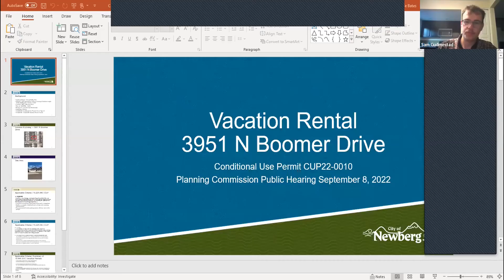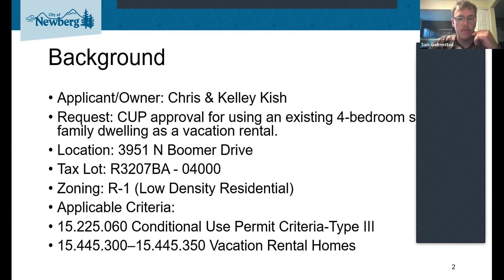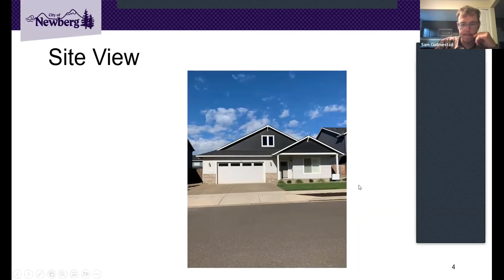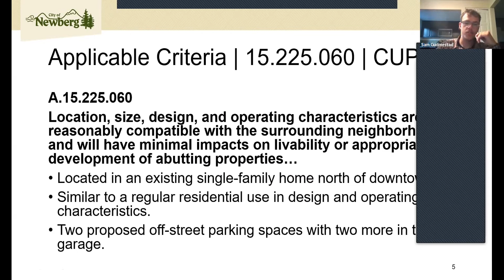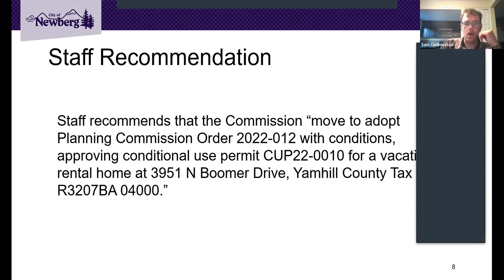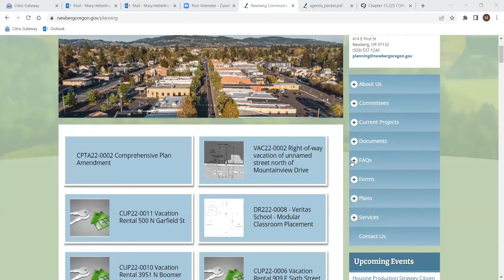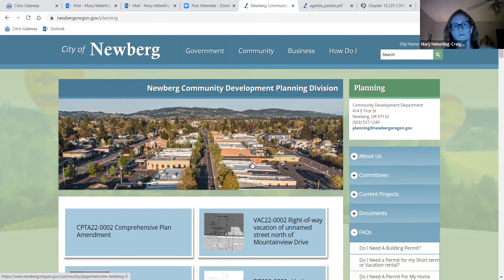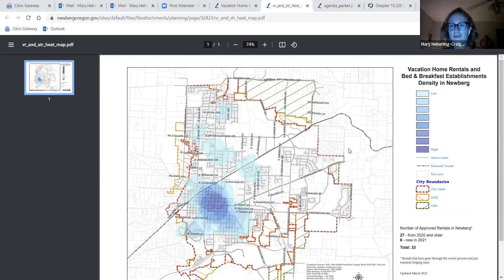Newberg Planning Committee Meeting - September 8, 2022